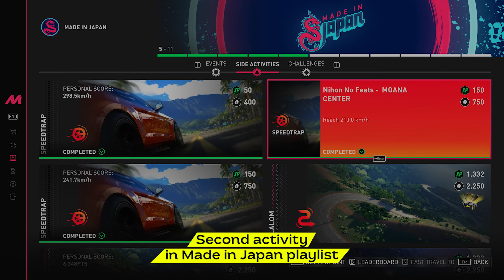The Crew: Motorfest - Made in Japan - SIDE ACTIVITIES - Nihon No Feats MOANA CENTER speedtrap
Hello everyone!

It's just a simple short video about how to achieve run through the speedtrap in Made in Japan playlist event called Nihon No Feats. Nothing too hard, you can basically use any car you want but to achieve better results of course you will have to use either fully upgraded hypercar or any type of Alpha car or
drag car.